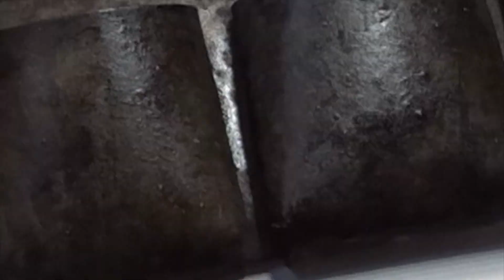UNCHARTED 3 COSPLAY _COME FARE IL PORTA MUNIZIONI DI NATHAN DRAKE ( GUN BELTS )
In questo video vi mostro come fare il porta munizioni di Nathan Drake di UNCHARTED 3 ( gun belts ) .

Alla prossima  CIAOOOOO!!!